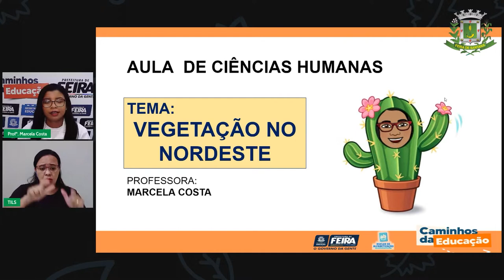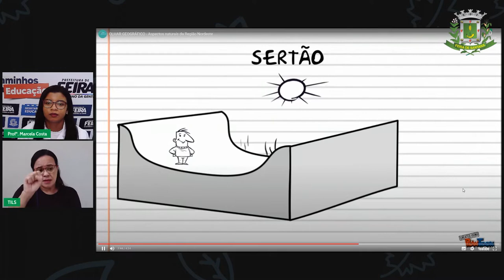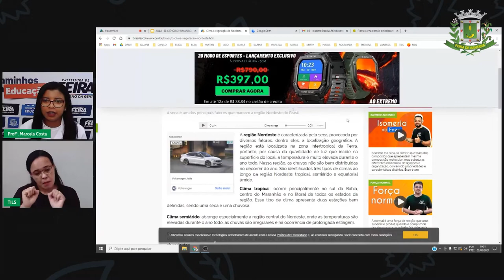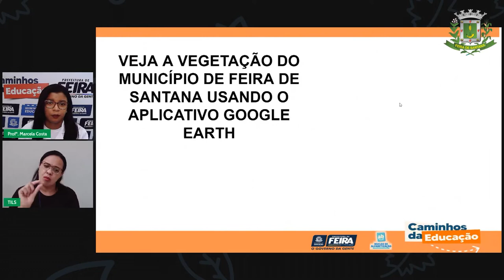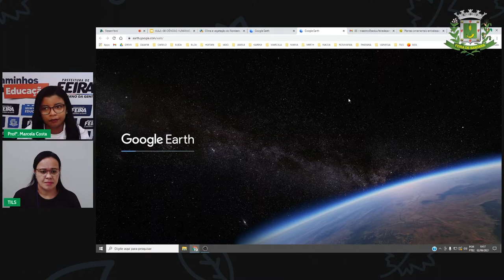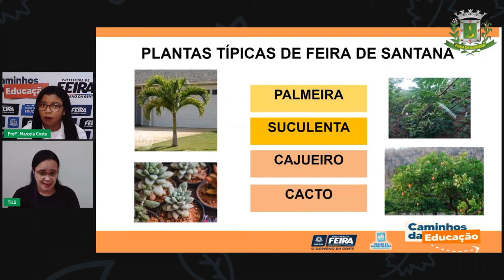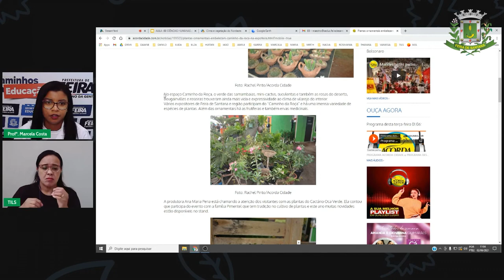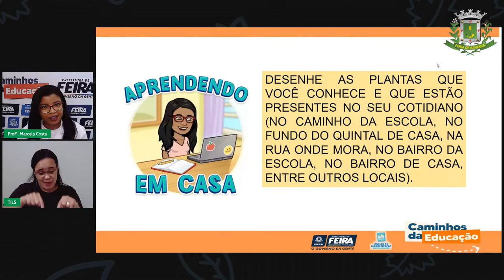Aula 88 1ºANO Profª Marcela Costa Ciências Humanas Vegetação no nordeste